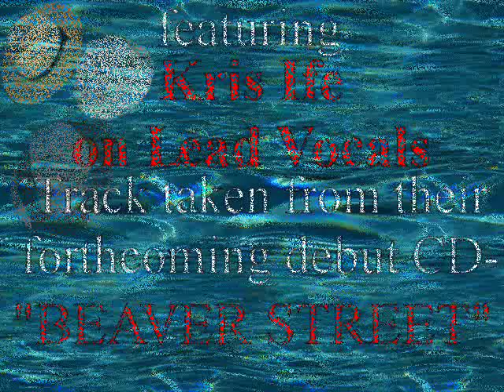The Beaver Street Hat Band - Maggie May